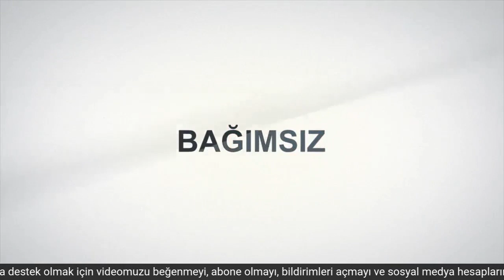Büyük Felaketin Ölüm Öpücüğü... Krikor Zohrab Kimdir... Yusuf Nazım Yorumluyor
Bakış Açısı programının bu akşamki konuğu Gazeteci Yazar Yusuf Nazım.
Yusuf Nazım'la Ermeni yazar, avukat, ceza hukuku profesörü ve aynı zamanda Osmanlı mebusu Krikor Zohrab'ın hayatını ve o dönemde yaşananları ele aldık..